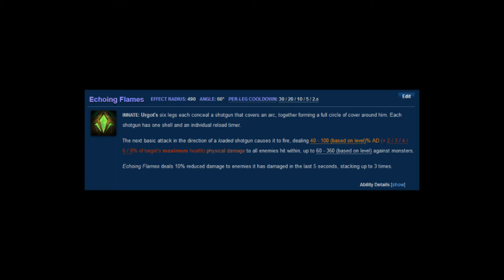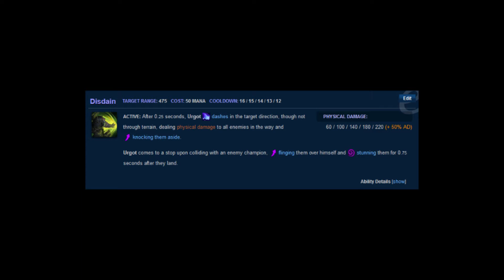BEST 1V1 LEAGUE OF LEGENDS CHAMP!!!Guide and gameplay!!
Questions in comments